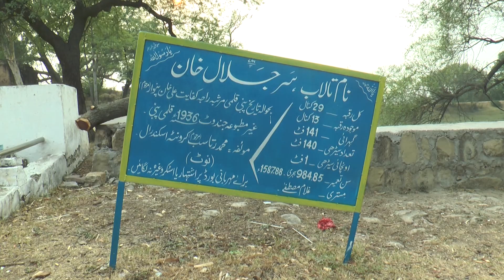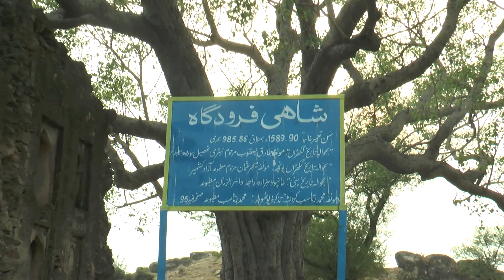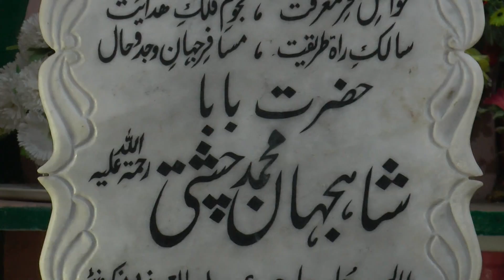Urs Shahjahan Muhammad Chishti Sarjalal | Ahwal E Jhelum | 03-07-2024 | Part:01